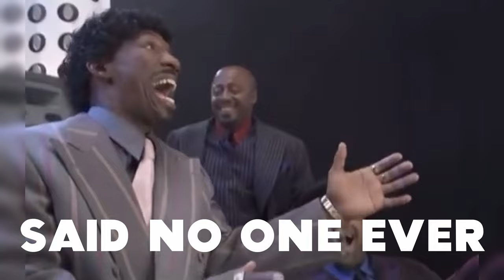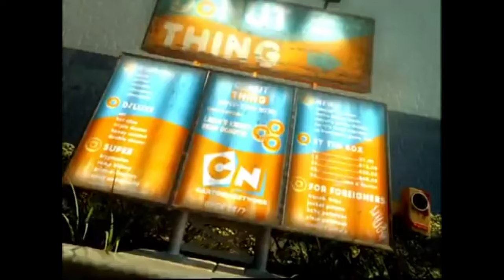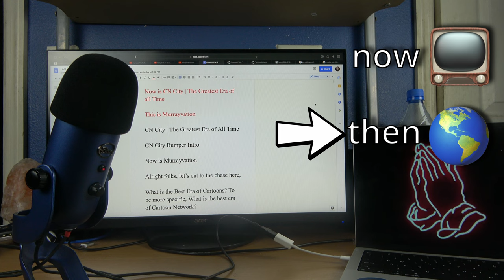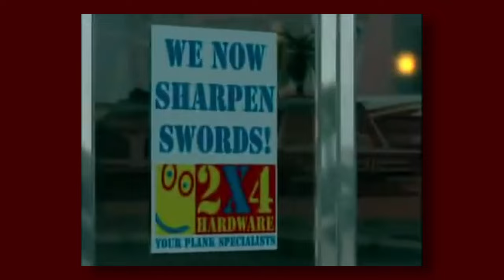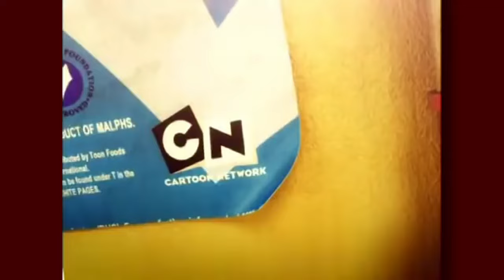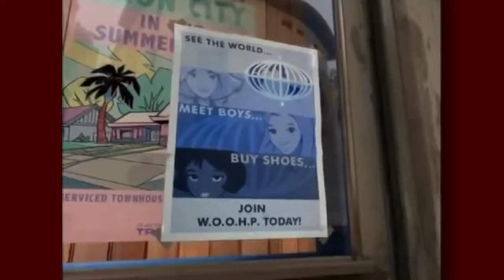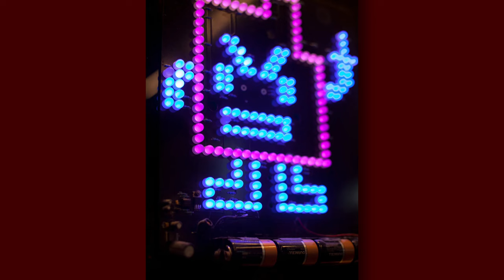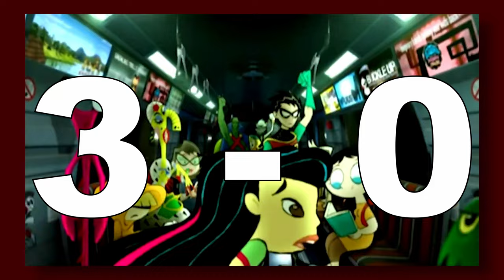This is Cartoon Network's Greatest Era!!! (CN City Retrospective)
CN City is regarded by many as the greatest era of Cartoon Network and maybe the greatest era of cartoons ever. To this day people still rave about this era like they did when they were kids. The love for CN City is felt every time it is mentioned. but why? What about this era is so great and noteworthy? Why do so many people love it? What facts about this era did you not know before watching this video?

Don't Hate Motiv8!